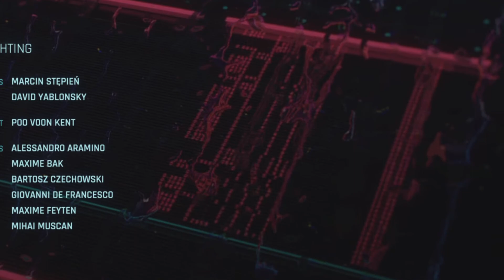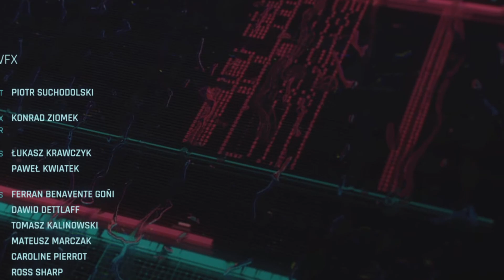Cyberpunk 2077 Apparently River can go to Jail